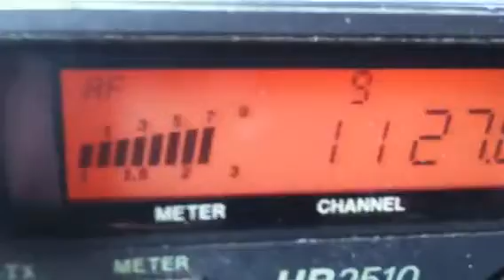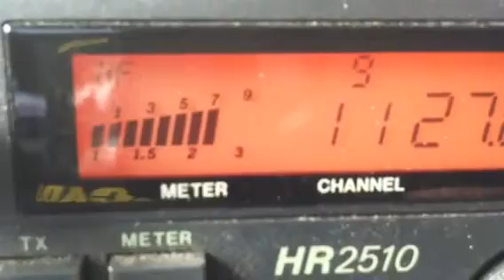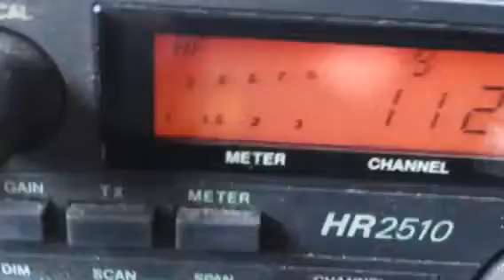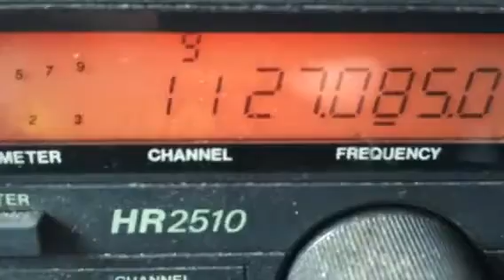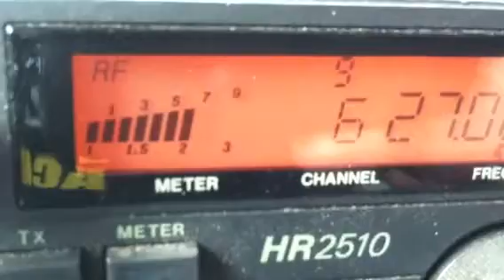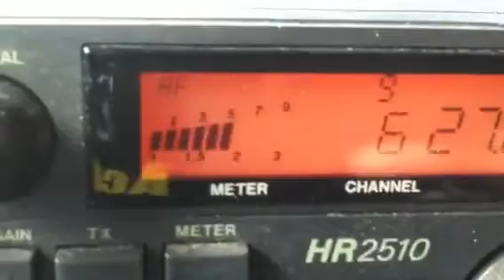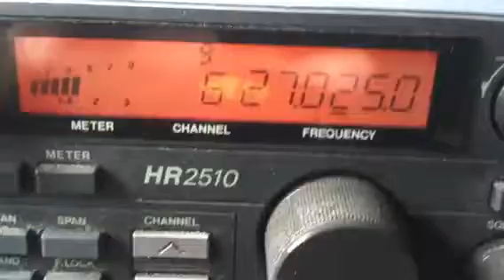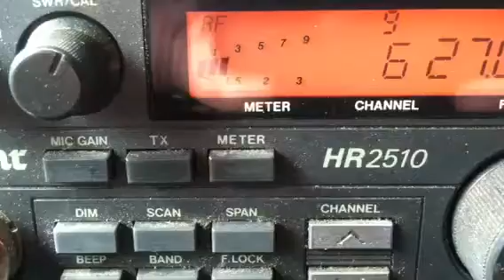21May11...Snake, SkyScraper, 64, 065, 28